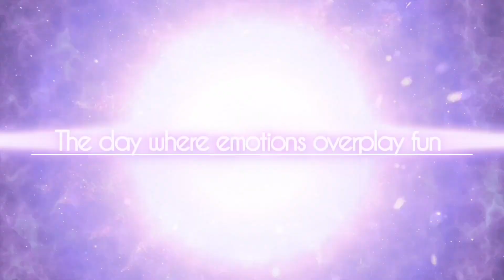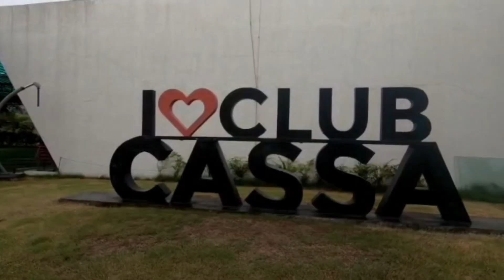FAREWELL TEASER | 2023-24 | ARIHANT ACADEMY